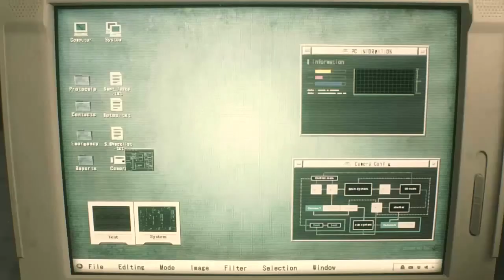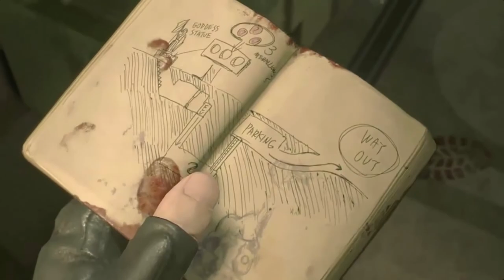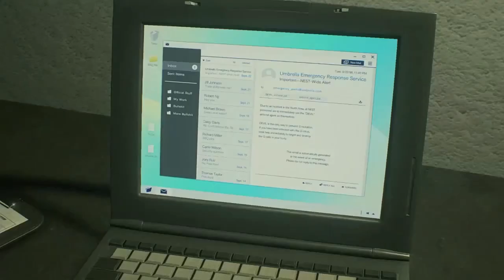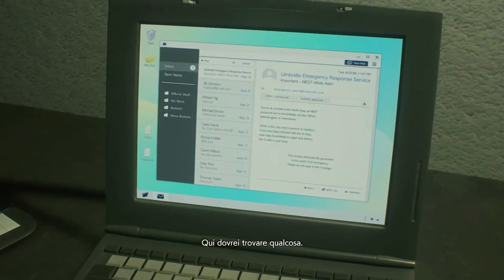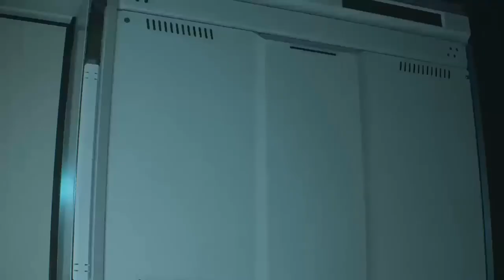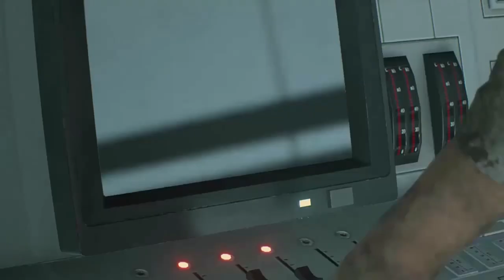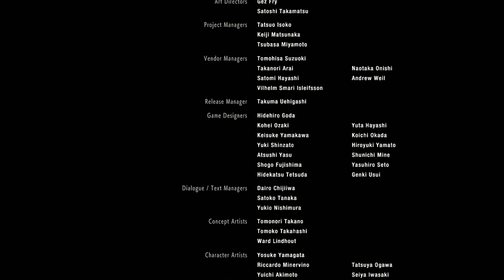Resident Evil 2 REMAKE -The Movie - [ITA]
📆 OGNI LUNEDÌ e VENERDÌ/SABATO alle ORE 12:00 - 17:00🕑